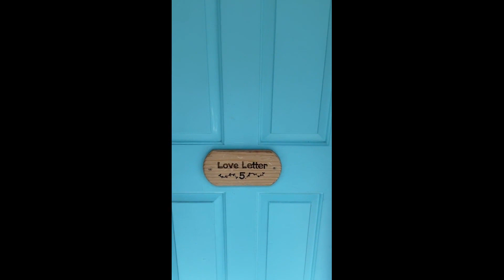Arrowhead Lake Inn Vacation. Hidden Gem in the heart of Lake Arrowhead, step into another world...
Are you contemplating getting away? this weekend? or Just Because! Ok let me show you this hidden Gem. Arrowhead Lake Inn, Yes. I highly recommend it! Gayle made our experience so amazing, everyone is friendly and kind. Finding a Pet friendly Hotel is not that easy, well this one is! There is a balcony as well
Front Lake view, each room has so much character, it's a must place to stay at!
:) If you are thinking about a quick get away and decide to visit Lake Arrowhead show your support.
Thank you @husbandofbhoomi
Thank you Gayle and Family. :)